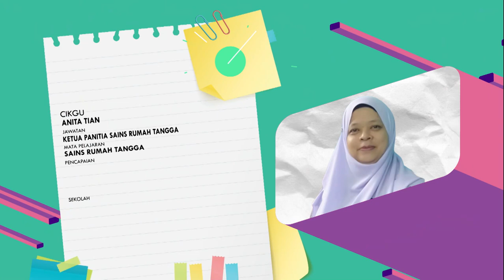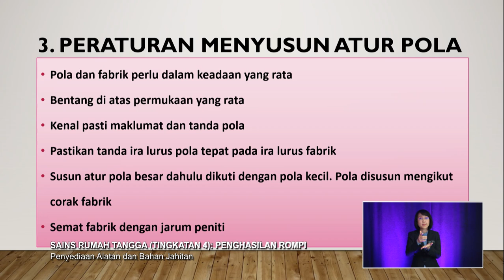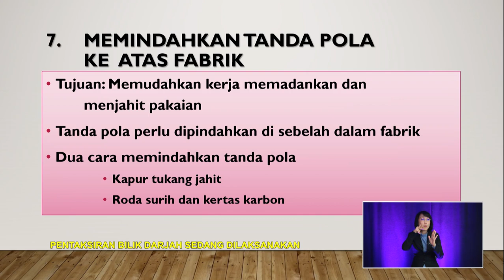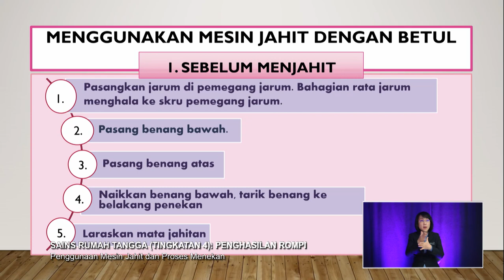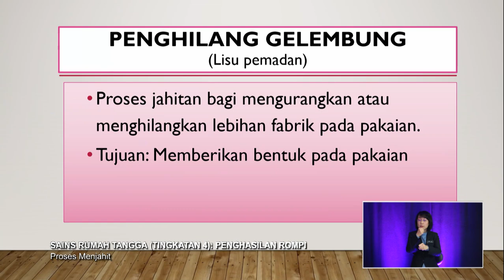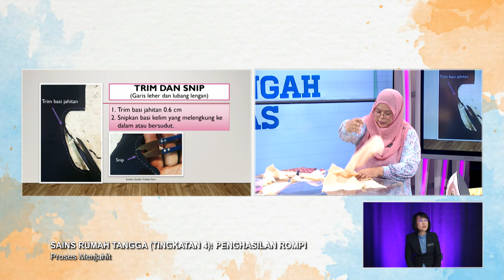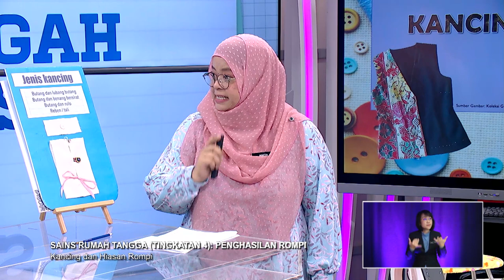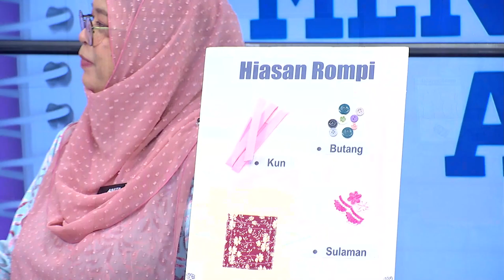DidikTV Men Atas 2022 Ep 148 Sains Rumah Tangga Tingkatan 4 Penghasilan Rompi